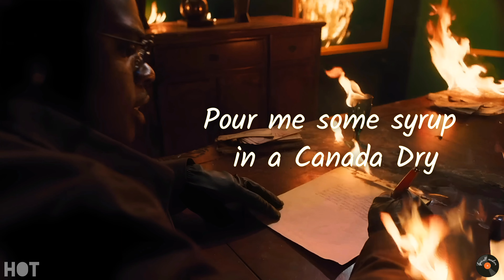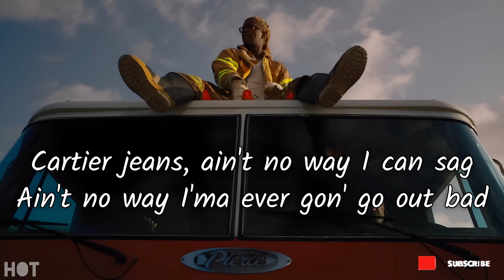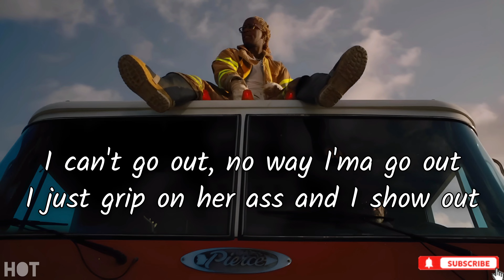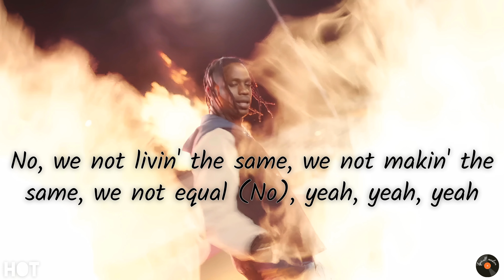Young Thug - Hot ft. Gunna & Travis Scott Lyric Video [Content] | 4K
Released: 2019
Album: So Much Fun
Artist: Young Thug

This is only a lyricall masterpiece ,for original song or video please visit @youngthug